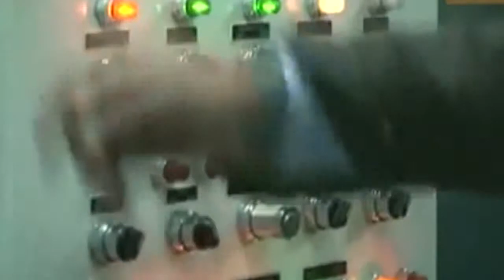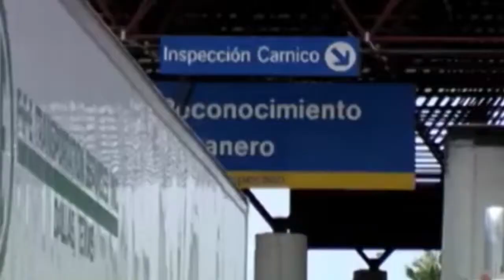Crean vacuna contra cáncer de pulmón / Virus de Nilo mató 89 en Texas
Crean vacuna contra cáncer de pulmón
 Virus de Nilo mató 89 en Texas
Activan operativo contra camiones
Incrementan aforos vehiculares
Líderes de Laredo
Reconocen trayectoria profesional
Miley Cyrus insiste en dejar atras imagen de niña
Selena Gomez, deja la música por el cine
Omar Bravo regresa al Rebaño Sagrado
Heynckes se despide del Futbo